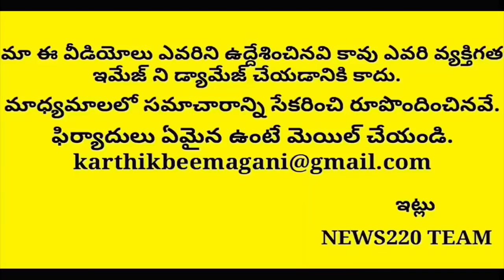WOW.. Jagan Excellent Idea Implementing Soon In Ap..? Ysrcp | Tdp | News220